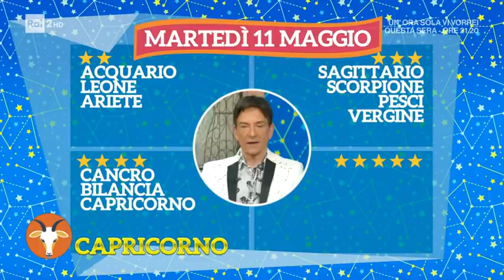L'oroscopo di Paolo Fox - I Fatti Vostri 11/05/2021